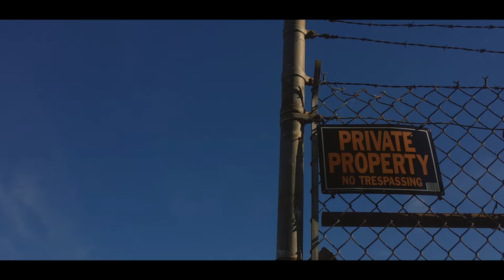Orange Lens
Artist // spookyghostboy
Song Title // Orange Lens
Album // Memories Worth Keeping

Video by Shawn Klinger